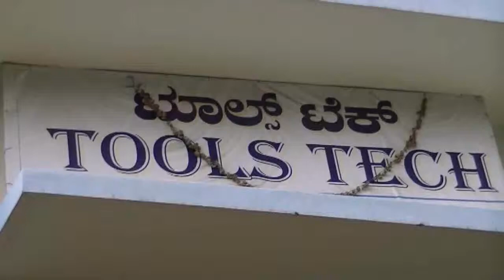Melukote trip 8 - The End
Melukote trip 8 - The Endrio